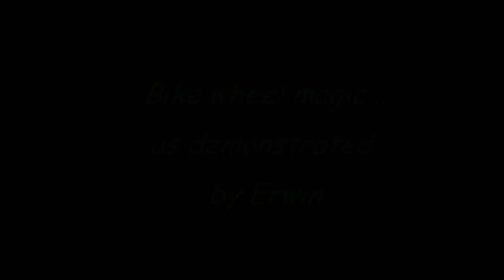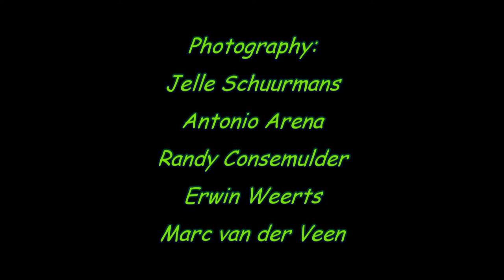Dutch Lightpainters Flickr meet 01 oct 2011 - Short video impression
Today we held the first 'Dutch Lightpainters' Flickr meeting in Den Bosch, the Netherlands. The aim of the meeting was to exchange the techniques we all developed and to shoot some great photos.
Except for my photo camera and loads of lighting tools i also brought my video camera to get some of the techniques on video.